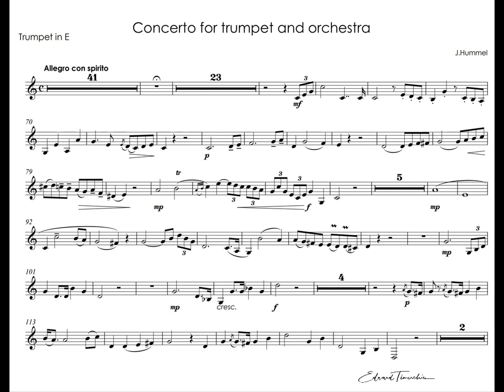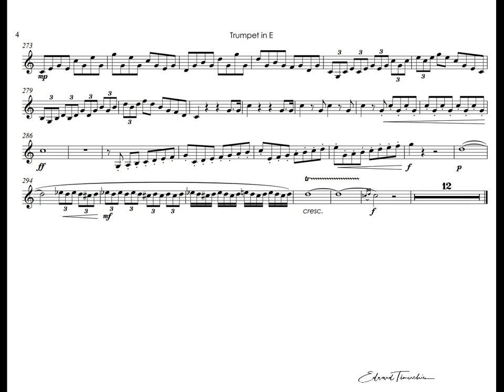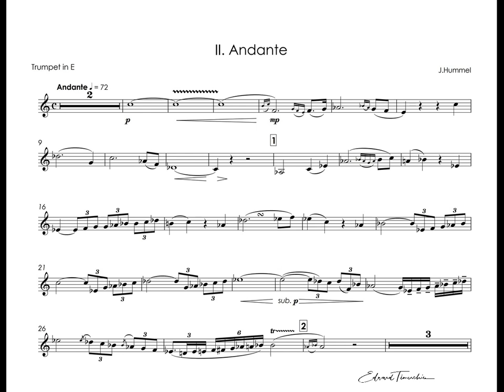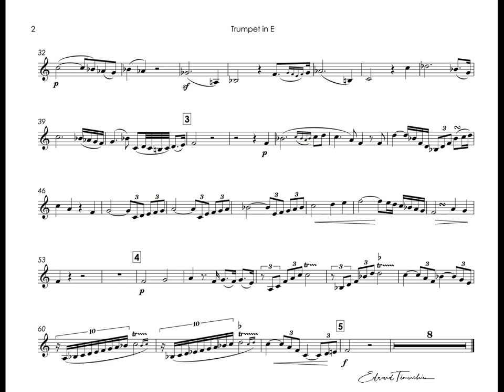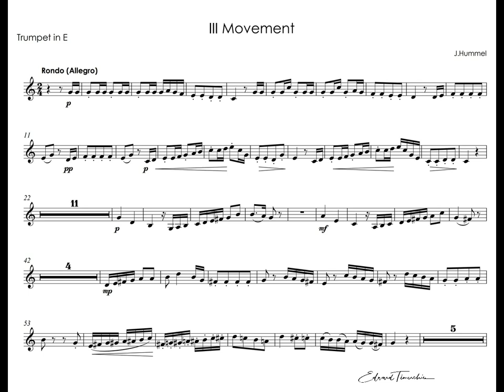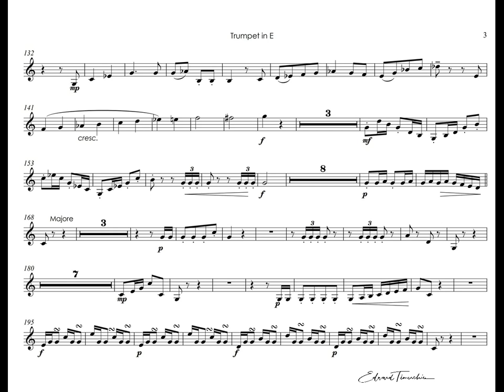J. Hummel -Trumpet Concerto - Hakan Hardenberger trumpet E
Johann Nepomuk Hummel (1778 –1837) - Trumpet Concerto Eb - Major

0:00 - Allegro con spirito
2:03 - trumpet theme
5:20 - trumpet
9:30 - Andante
14:15 - Rondo (Allegro)
Hakan Hardenberger - trumpet E
Academy Of St. Martin In The Fields
Conductor – Sir Neville Marriner
Recording location: St. John's Smith Square, London, October 1986.

Йоханн Непомук Гуммель (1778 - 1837) - Концерт для трубы Ми-бемоль
0:00 - Allegro con spirito
2:03 - trumpet theme
5:20 - trumpet
9:30 - Andante
14:15 - Rondo (Allegro)
Хакан Харденбергер - труба E
Оркестр - Академия Святого Мартина
Дирижер - сэр Невилл Марринер
Место записи: Сент-Джонс-Сквер Смит, Лондон, октябрь 1986 г.